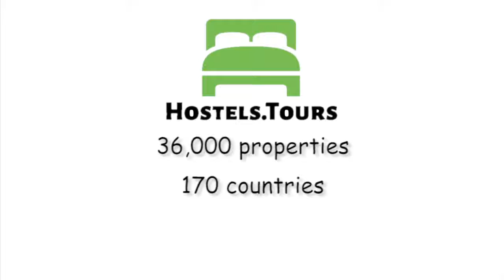Alp King Hostel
Check availability, price, reviews and discount on Alp King Hostel can be found

The Alp King could not offer more!Our  HOSTEL is located in the area of Kitzbuehel in the middle of the beautiful town Ellmau which lays in front of the famous Wilder Kaiser mountain which sits in the heart of Austria`s multi awarded skiing resort `SKIWELT Wilder Kaiser/Brixental.Ellmau is famous for being the Hollywood of the Austrian Alps where many famous european movies are filmed.Hostel Facts:* Best Location: Supermarket, ATM, Restaurants, Bars, Clubs, Post office, Pharmacy,... all within 1 min walk!!!* Fully equipped common kitchen* Amazing view to our mountains* FREE "Kaiserjet"-Shuttle right next door* FREE WIFIWe have  private  rooms and 4-6 bedded mixed dorm rooms with shared bathrooms.Our aim is to create an unforgettable experience which will stay with you for years to come.